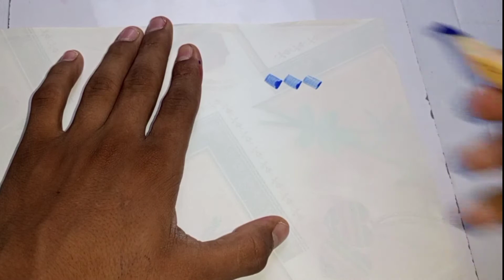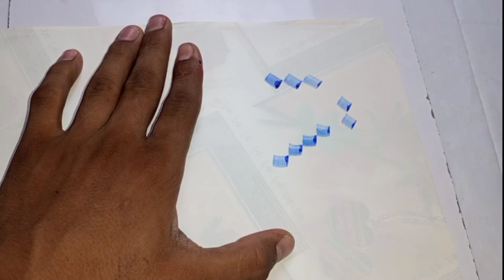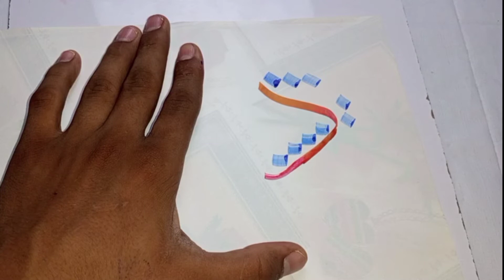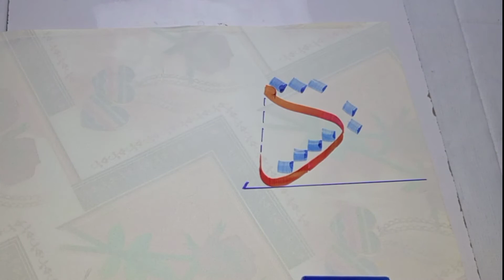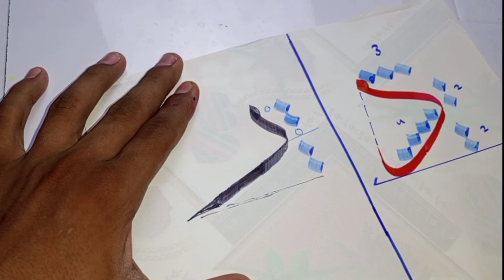how to leave calligraphy